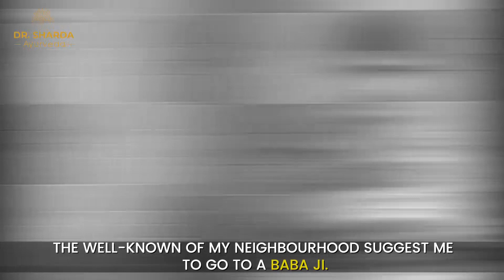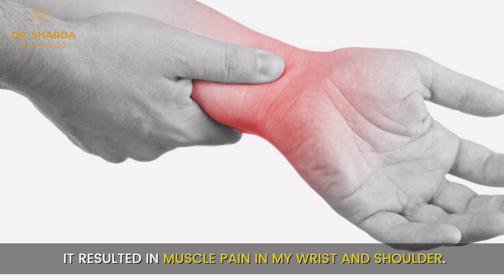How I Healed My Cervical Pain / Shoulder Pain with Ayurveda | Dr . Sharda Ayurveda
Watch the healing journey of Mr. Jaswinder Singh. He was suffering from upper back pain,  sprain in neck and wrist & shoulder pain. See how Ayurveda helped him to regain his happy and healthy life.

He is a dairy farmer by profession. One day while doing work, due to the cattle he got an injury where because of a sudden jerk, his cervical and shoulder regions were affected.

As a result of this accident, his muscles got damaged due to extreme pulling. At that time, he was unaware of how this little incident was going to haunt him in the future.
The very next morning he started feeling extreme pain in his muscles. He was even struggling to brush his teeth, tie his turban or do any other work at the farm or go to college.

He went to various doctors and hospitals to get rid of this pain. But all they just did was give him painkillers. He felt fine, only when he consumed them. Whenever he skipped them, the pain reappeared. The X-rays revealed that this issue has increased so much that the vertebrae region of his neck is also damaged.

After wandering a lot to get upper back treatment, he came to know about Dr. Sharda Ayurveda. He visited them and shared his problem. We calmly listened to him and then gave him Ayurvedic medicines. After consuming these Ayurvedic medicines for 3 months, he became completely fine.

Today ! he is able to do work at his dairy farm, work out at the gym and do any other physical activity without any difficulty. He is very much thankful to the full team of Dr. Sharda Ayurveda who helped him to recover in a short span of time.
We are very glad that we helped him to get upper back pain relief through our Ayurvedic treatment. Such patient testimonials where we help people to restore their lost confidence & hope encourage us to treat mankind naturally!

About Dr. Sharda Ayurveda
We are believers in the Power to heal and focus to serve mankind with a purely natural approach. We aim to treat the disease from its root cause with no side effects. With holistic science, directly from the Vedas we also want to educate people so that they can live a happy,  healthy & disease-free life!